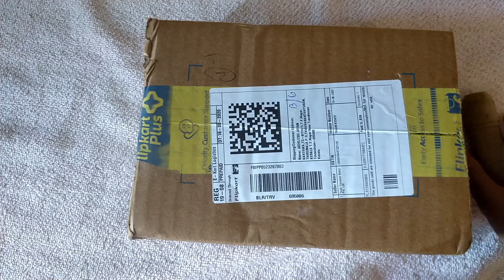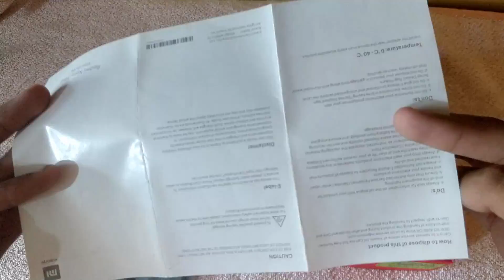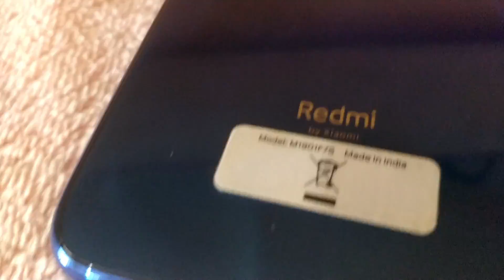Redmi Note 7 Pro Unboxing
A renewed Redmi Note 7 Pro
Nice phone from Redmi
PLATFORM- OS Android 9.0 (Pie), upgradable to Android 10, MIUI 11
  eMMC 5.1
MAIN CAMERA- Dual 48 MP, f/1.8, (wide), 1/2.0", 0.8µm, PDAF
5 MP, f/2.4, (depth)
Features- HDR
Video- 1080p@30fps
SOUND -Loudspeaker Yes
3.5mm jack Yes
MISC- Colors Nebula Red, Neptune Blue, Space Black, Astro White
Models- M1901F7S
GFXBench- 7.9fps (ES 3.1 onscreen)